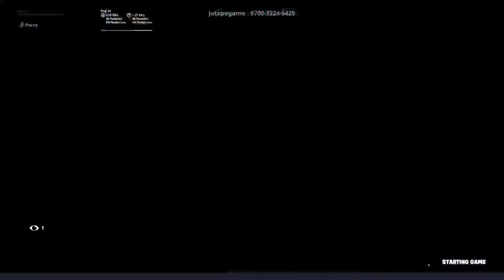Rado vs josef 3